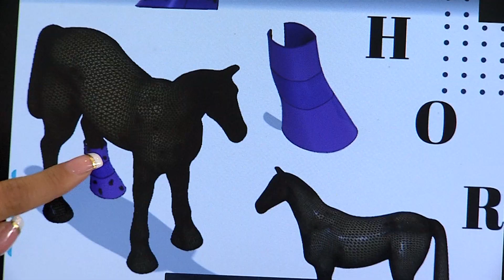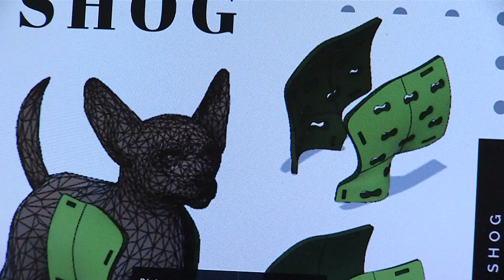La tecnología al servicio de los animales - Telemedellín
La tecnología también puede tener aplicación para mejorar la calidad de vida de otras especies animales, les tenemos la historia de una ingeniera Biomédica, que usa tecnología para realizar prótesis y elementos médicos, para mejorar la calidad de vida, de perros, gatos y hasta caballos.